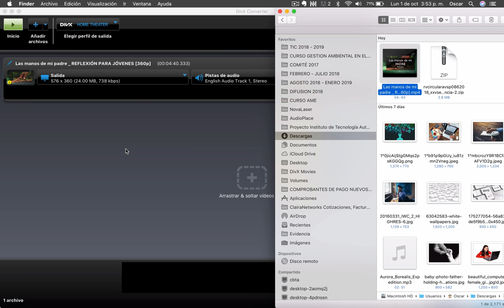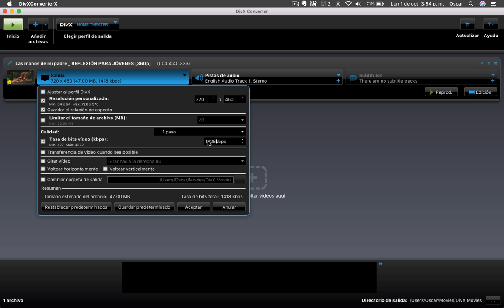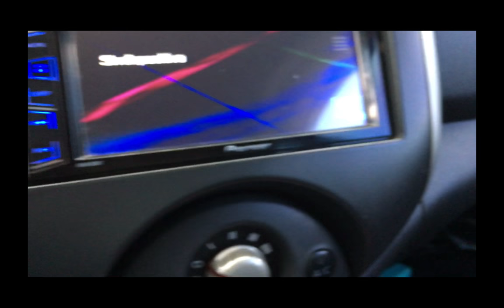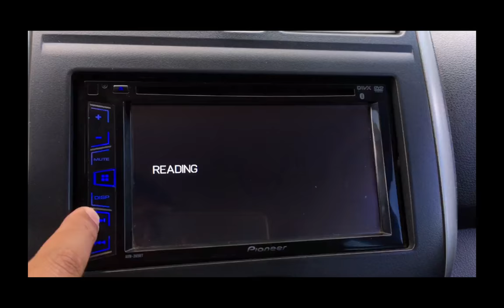CREA UN NUEVO PERFIL DE SALIDA .DIVX | AUTOESTEREO PIONNER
Proceso para la creación de un nuevo perfil de salida personalizado que permitirá que puedas disfrutar de tus videos en tu autoestéreo PIONNER AVH 285 BT